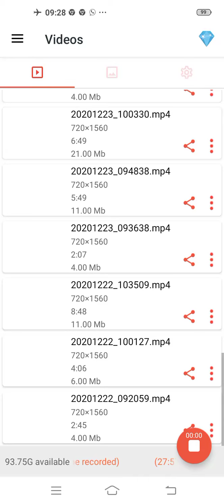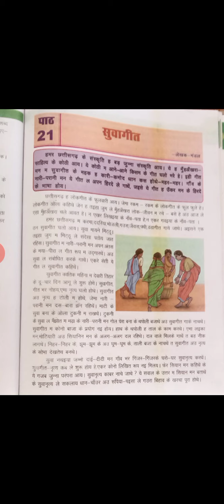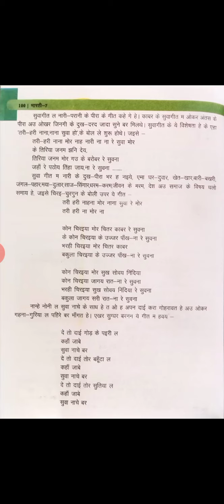पाठ। सुवा गीत भाग 1